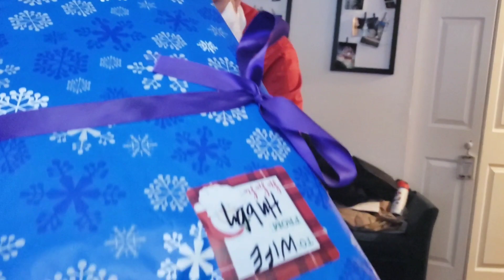My hubby surprising me with my presents.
Santa Clause